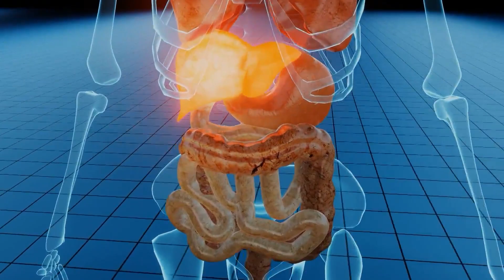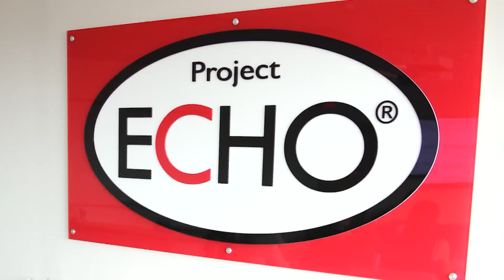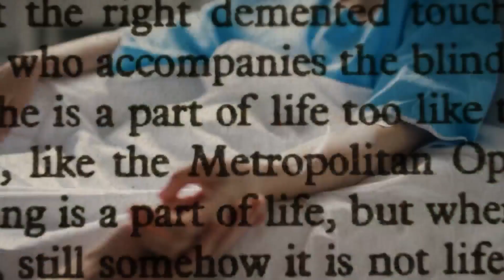Dr. Sanjeev Arora's Project ECHO took telehealth global